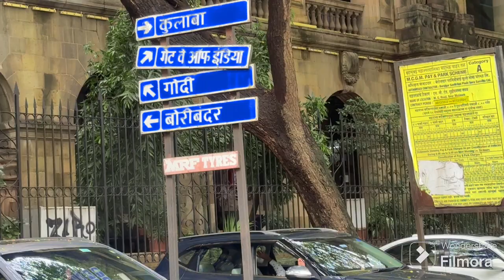mumbai tira ko ghum ghaam mumbaicity dadar bt 😍newvlog